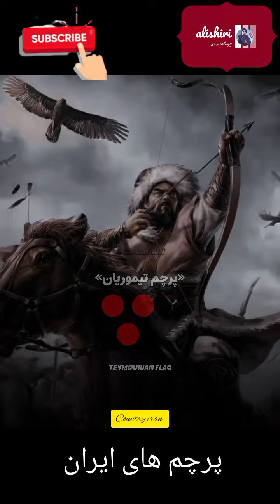دانشمندان ایران باستان، دانشمندان ایرانی، پرچم های ایران باستان ، شاعران ایران،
سلام

Ancient Iranian scientists, Iranian scientists, ancient Iranian flags, Iranian poets, )

در این کانال مستند هایی در مورد ایران  که به شناخت ایران و تاریخ و اساطیر و مشاهیر و دانشمندان و توضیح در مورد تاریخ و اساطیر ایرانی در قالب انیمیشن هست انتشار میکنیم.

Hello, in this channel, we publish documentaries about Iran, which are about Iran, its history, legends, celebrities and scientists, and explanations about Iranian history and legends in the form of animation.

Documentary history of Great Iran